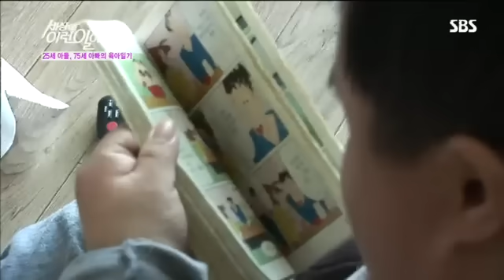순간포착 세상에 이런일이 730회-9